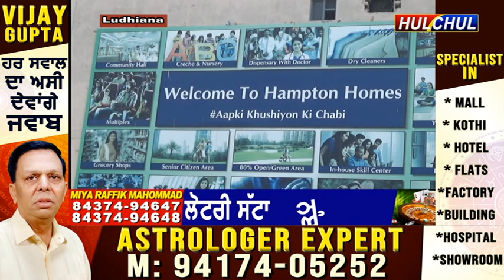Hulchul :Welcome to Hampton Homes Ludhiana.